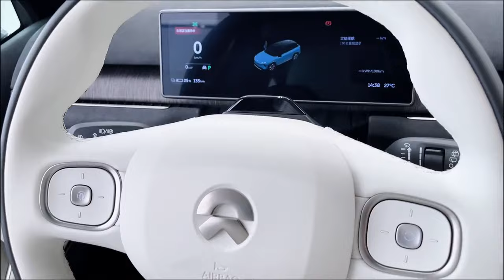ALL NEW 2023 NIO ES7 EV - Exterior And Interior